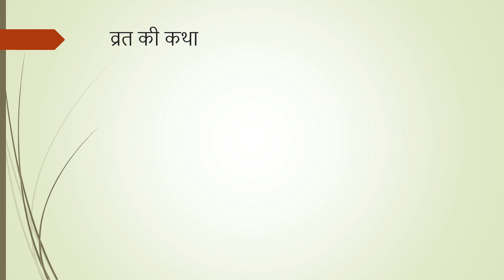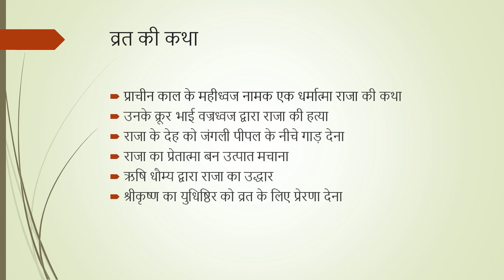अपरा एकादशी की कथा-ज्येष्ठ मास के कृष्ण पक्ष की एकादशी-व्रत का महत्व व फल- Apara/Achala Ekadashi.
इस विडियो के माध्यम से  ज्येष्ठ मास के कृष्ण पक्ष की एकादशी-अपरा एकादशी -व्रत का महत्व व कथा के विषय में जानकारी दी गई है|
-संदर्भ- एकादशी महात्म्य-पंडित सीताराम मिश्र (भोलानाथ पुस्तकालय)